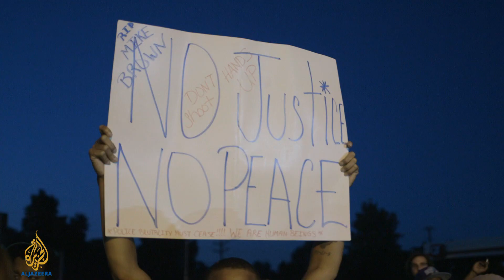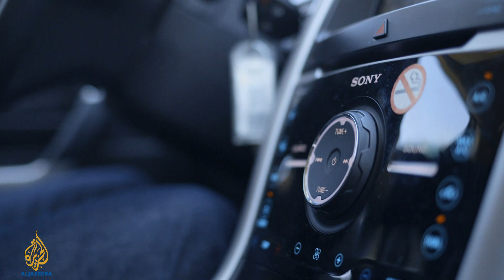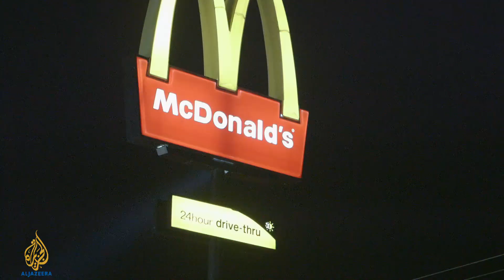🇺🇸Ferguson: City under siege | Fault Lines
Fault Lines travelled to Ferguson to witness the demonstrations and the subsequent heavy-handed police reaction - and to find out how Brown's killing sparked something bigger, exposing tensions that have been bubbling beneath the surface for years.